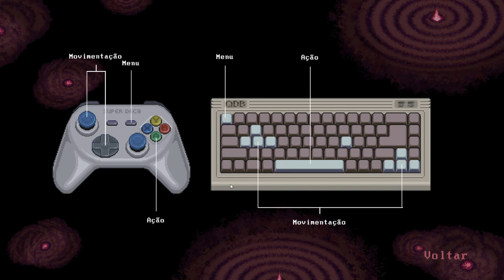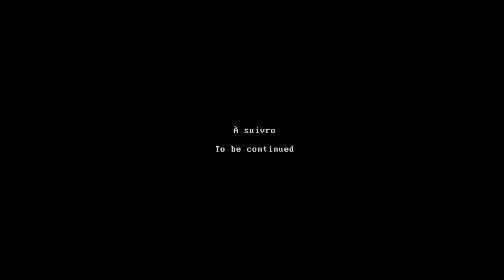Decarnation - Confira esse novo jogo!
Confira gameplay completa da Demo desse novo jogo da Shiro Games! Baixa a demo grátis no Steam!